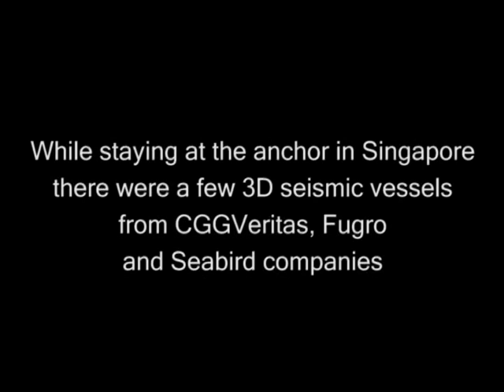Viking2 Singapore anchorage 03 July 2009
Singapore anchorage 03 July 2009 - a bit of downturn in the industry and a number of seismic vessels at anchor with no work. The downturn was short lived. not like the one the industry faces in 2015 and beyond. !